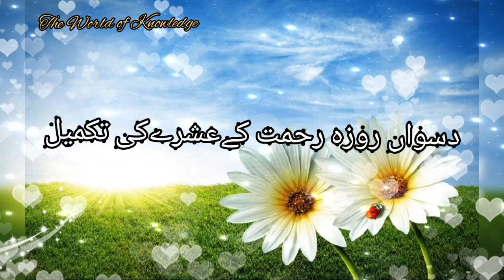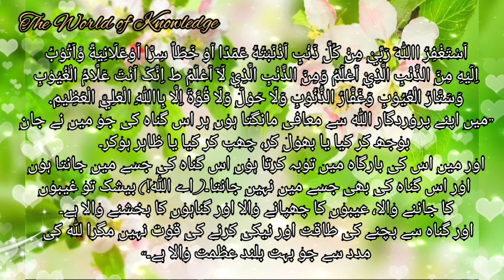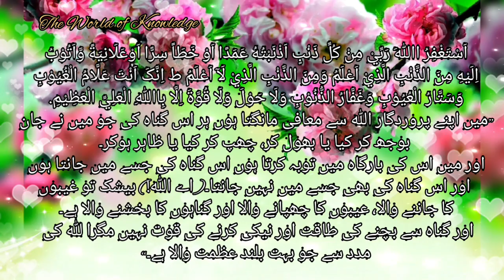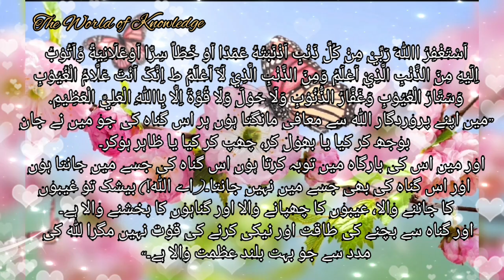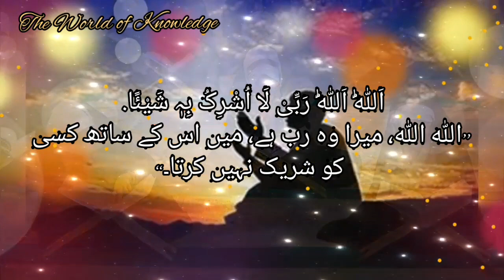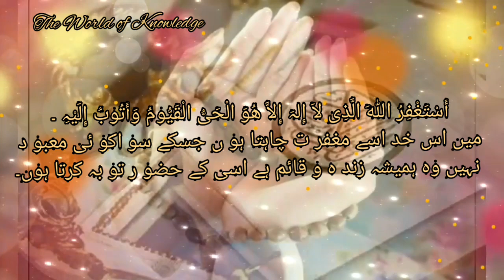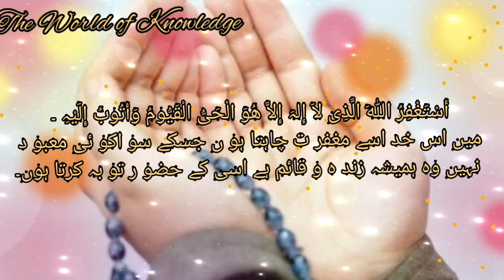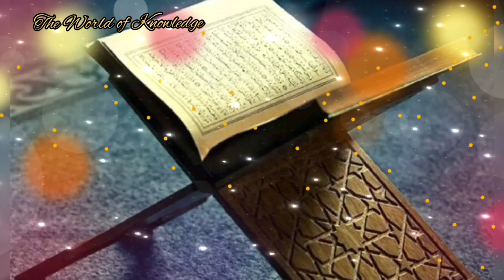رمضان کریم میں وظائف|ramzan 10th Fast prayers|Perform ramzan additional prayers|ramzan ka noor hy